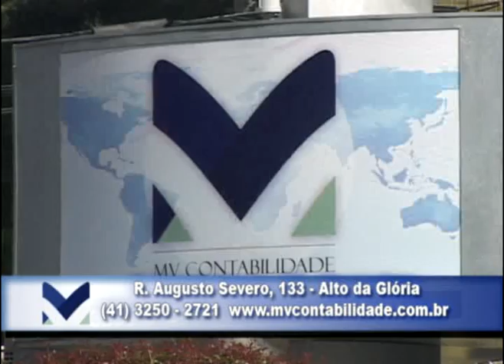Arte de Fazer Amigos - kaminski Avalca